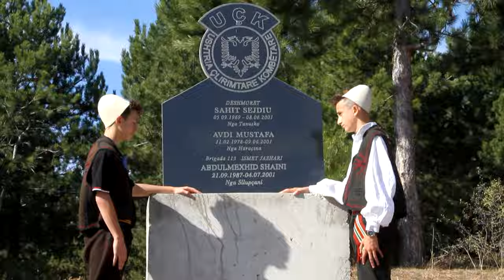Milaim Mezini - Jam Avni Zharku (Official Video 4K)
Teksti dhe Muzika: Milaim Mezini
Orkestrimi: Arti Rec
Video: Studio Tima

👉🏼 Turn on the 🔔 for all the new songs.